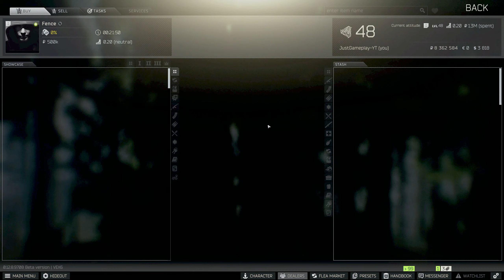Escape From Tarkov Gameplay #69 [ 1440p 60FPS ]